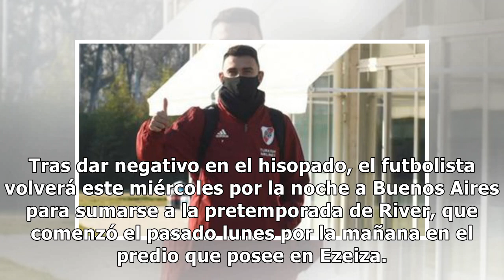Matías Suárez dejó atrás un cordón sanitario y viajará a Buenos Aires para sumarse a River - TN...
Matías Suárez dejó atrás un cordón sanitario y viajará a Buenos Aires para sumarse a River - TN.com.ar

El delantero Matías Suárez regresará en las próximas horas a Buenos Aires para sumarse a los entrenamientos de River bajo las órdenes del técnico Marcelo Gallardo. Suárez no pudo volver antes debido a que se registraron más de 30 casos positivos por coronavirus en un barrio privado de la provincia d...